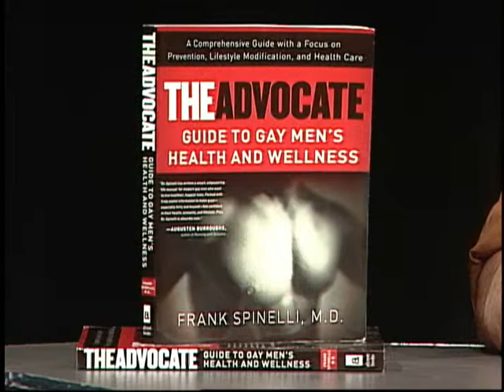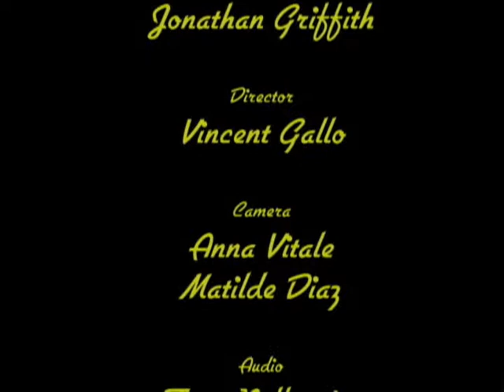Talking About: HIV Basics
JC Alvarez talks to Dr. Frank Spinelli about what some of the latest information about HIV, which is presented in his book "The Advocate Guide to Gay Mens Health and Wellness"

GriffNYC Productions
host: JC Alvarez
guest: Dr. Frank Spinelli
Director: Vincent Gallo
Producer: Jonathan Griffith